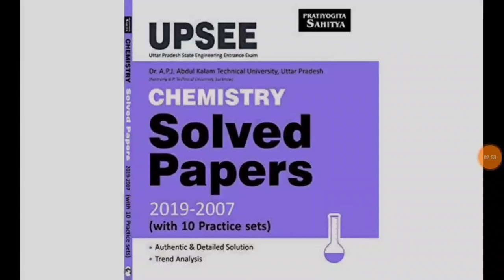UPTU Entrance Exam Preparation 2020 Chemistry || UPTU Previous Year Question Paper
👉 YouTube चैनल पर आपका बहुत-बहुत स्वागत है|

🙏 Video को देखने के लिए आपका बहुत-बहुत धन्यवाद|